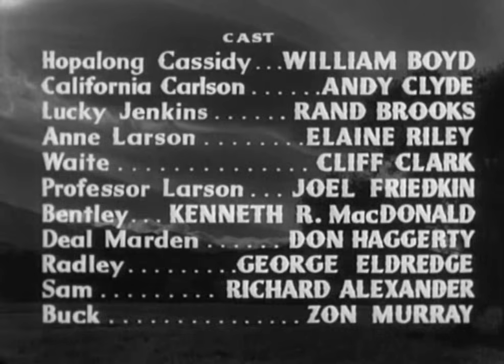FALSE PARADISE - Full Western Movie [English] - HD - 1948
A banker is trying to cheat people out of their silver-rich land. Hoppy learns that the banker is in league with an outlaw gang.
Cast: William Boyd, Andy Clyde, Rand Brooks